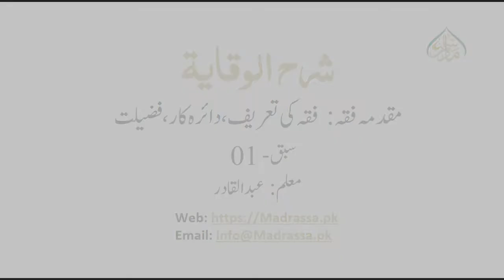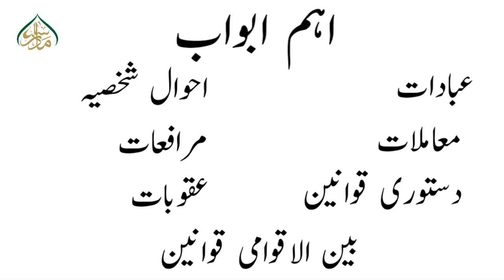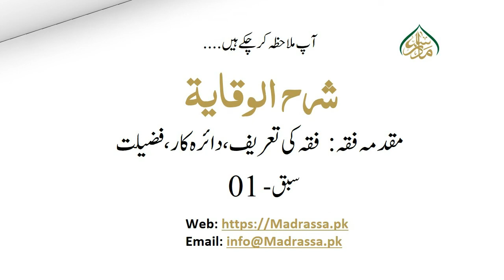شرح الوقایۃ (کتاب البیوع)درس 1: مقدمہ فقہ : فقہ کی تعریف،دائرہ کار،فضیلت |Sharah ul Waqayah Lesson 1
شرح الوقایہ اسباق!
سہل اور عام فہم انداز میں!
عصری تطبیق اور نقشہ جات سے مسائل کی وضاحت!
باب کی اجمالی مباحث اور متعلقات کا بیان !
کتاب میں موجوداعلام اور کتب کا تعارف
دیگر کتب سے استشھادات اور مفتی بہ قول کی تعیین